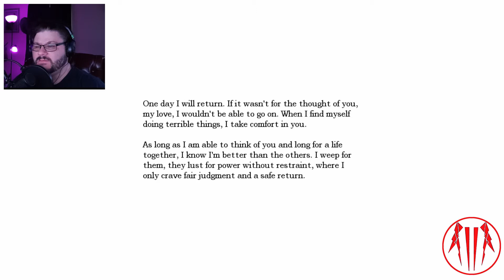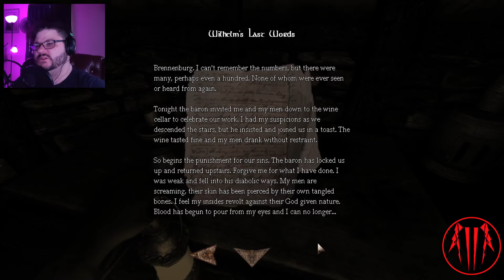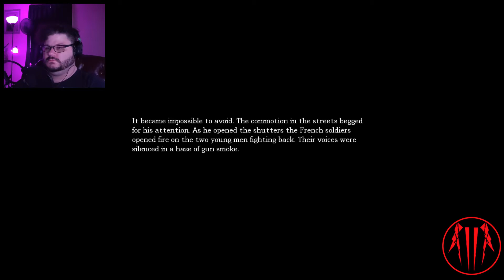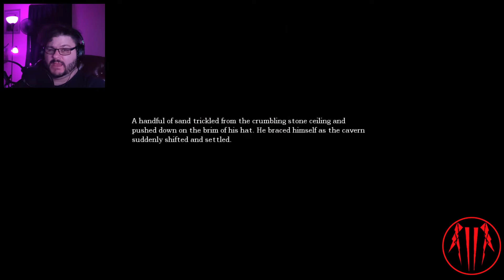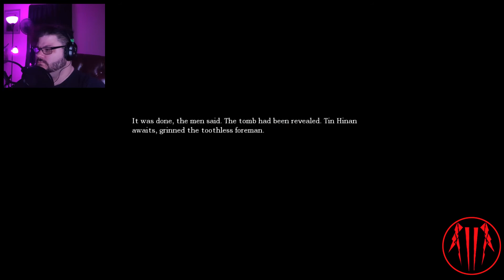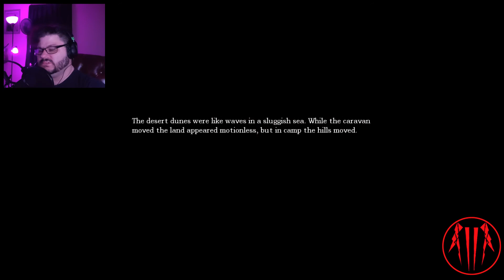What the Heck is that thing Amnesia the Dark Descent 3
Had better luck with the game audio, but I had my mic turned wayyy too loud on this, I did what I could but the whine never did go away

Catch me on Twitter at WindigoDamien